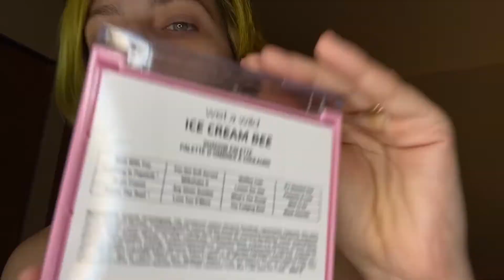Wet n Wild Ice Cream Bee Swatches